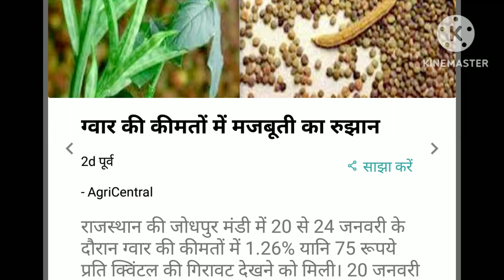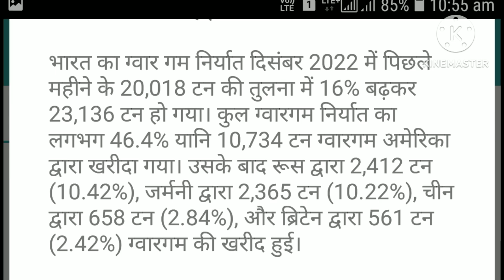क्या आने वाले समय मे ग्वार का भाव बड सकता हे/aane wale samay me gwar ka bhaw kesa rahega